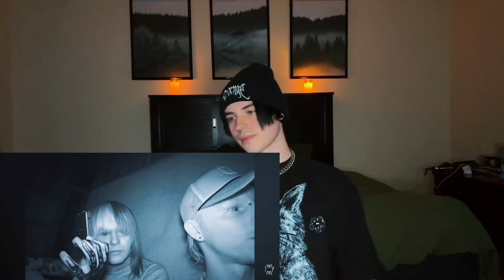Reacting to GHOST HUNTING with TWIN PARANORMAL at the Malvern Manor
This was such an INSANE investigation, especially for my first one EVER. The things I experienced that night have forever changed my view on the paranormal. Thank you so much to the boys in @TwinParanormal ​⁠ for having me join them! Make sure you check out the full, original video as well if you haven’t yet!